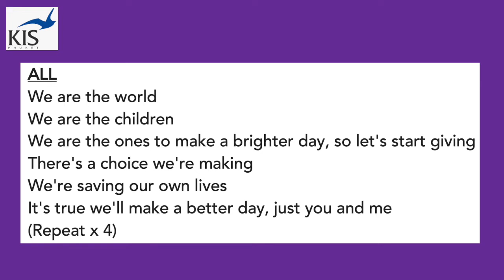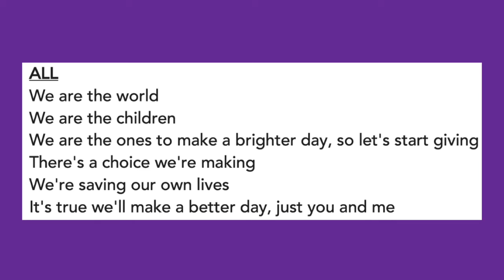KIS: A Planet to Treasure (We Are the World) - Higher harmony part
For those of you who have been asked to learn the higher harmony, here it is... Be sure to practice!